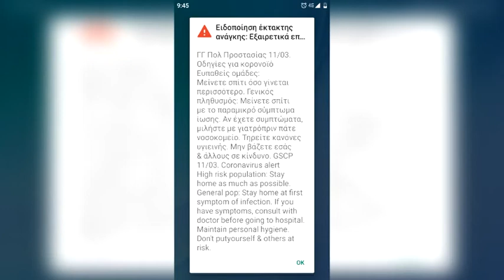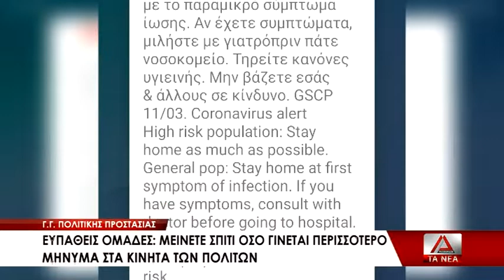Κορωνοϊός: Μείνετε στο σπίτι όσο γίνεται περισσότερο